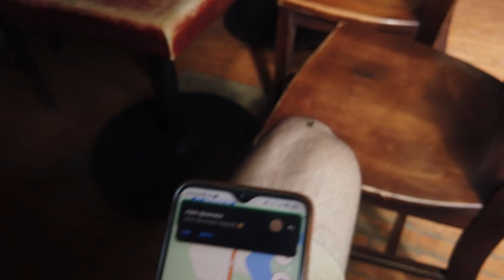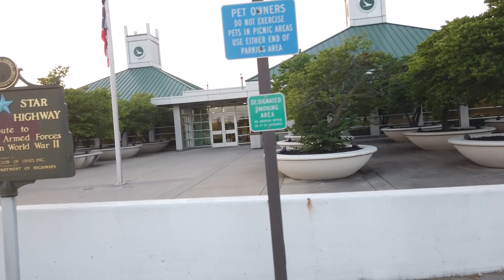US ROAD TRIP EP 1 | بداية رحلتي الى المجهول - الحلقة الاولى